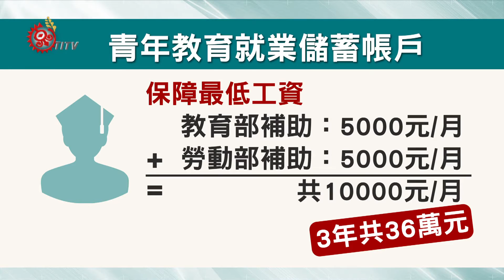畢業先就業? 高中職學生想升學比例仍高 2016-10-14 TITV 原視新聞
行政院會通過青年就業領航計畫，設置"青年教育就業儲蓄帳戶"，從明年開始，補助高中職畢業生可以選擇先工作，三年最多36萬，今年的高三畢業生，就是第一批適用對象，但問到高中職學生看法，多半希望可以繼續升學。

不只保障最低工資，還按月補助，教育部每個月補助就學、就業和創業準備金5000元，勞動部每月也補助穩定就業津貼5000元，兩項加起來，3年共可領36萬元，對家庭經濟較為不佳的家庭，相當有吸引力。

政府教育新方針，不用急著念大學，先工作、再讀書，面對這項計畫，有家長認為，也是一項不錯選擇，但校方希望可以再給學生多點生涯指引方向。

高中職畢業後，不升大學先工作，政府還幫你存錢，3年後可提領36萬元用於創業、就業或回到學校，但看似利多的教育方針，學生、家長是否買單?恐怕還得正式上路後，才會知道是否真能落實學以致用。